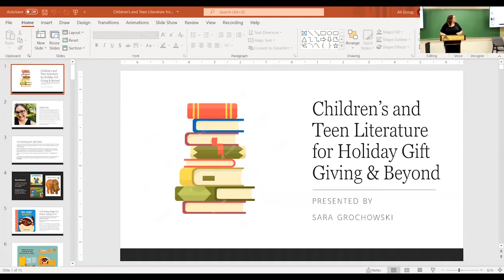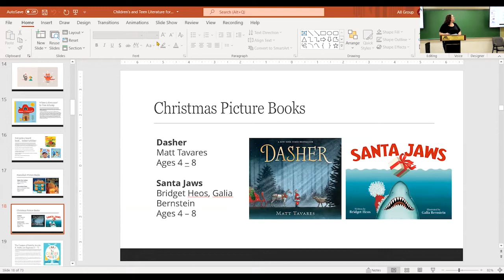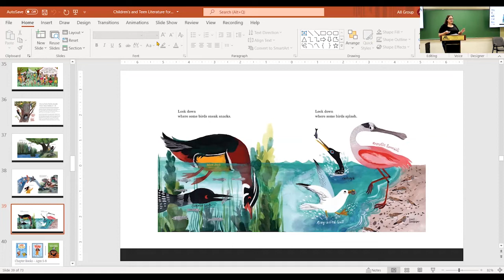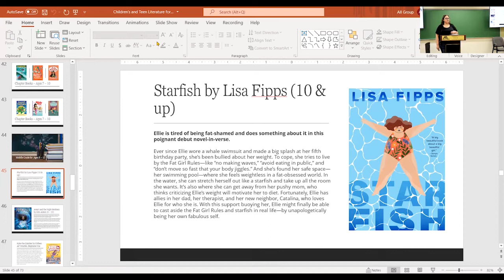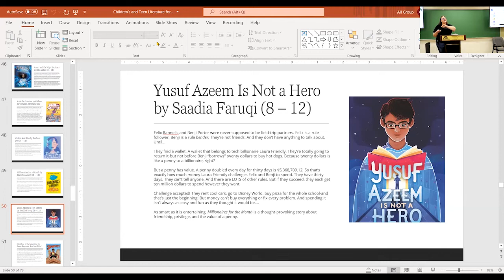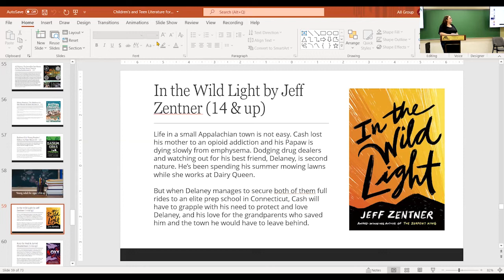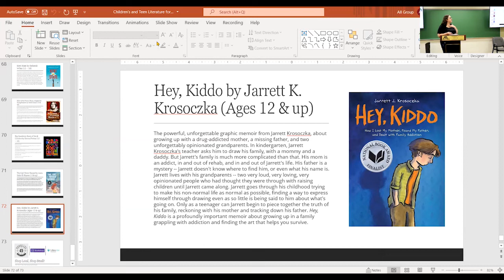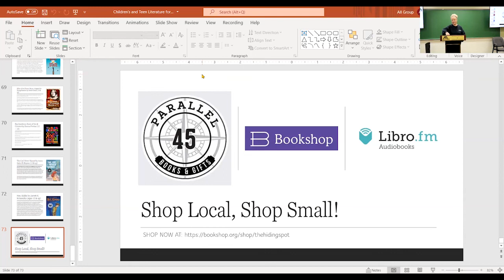Children's and Teen Literature for Holiday Gifting And Beyond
The beloved children's author Kate DiCamillo once said, "Reading should not be presented to children as a chore, a duty. It should be offered as a gift." With that in mind, join youth librarian and longtime children's bookseller Sara Grochowski in exploring new and engaging literature for children and teens.